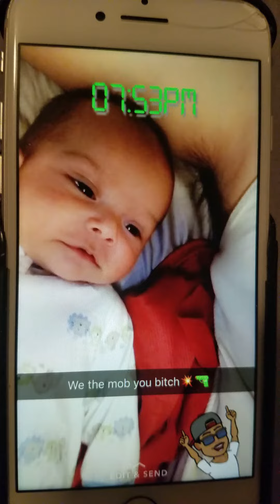One month old